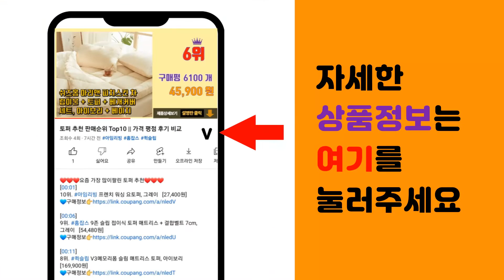캠핑그리들 추천 판매순위 Top10 || 가격 평점 후기 비교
❤️❤️❤️요즘 가장 많이팔린 캠핑그리들 추천❤️❤️❤️

[00:01]
10위. 퀸센스 플렉스 IH 그리들 팬 + 전용가방, 1개, 40cm [39,800원]

[00:06]
9위. 자이글 특대형 38cm 깊은 그리들 (ZGRD-A31B) [39,900원]

[00:11]
8위. 베로나 1.5배 깊어진 초경량 IH 그리들팬 38cm + 전용가방, 1개, 38 cm [39,900원]

[00:16]
7위. 캠핑 그리들 솥뚜껑 불판 무쇠 코팅 전골 바베큐 철판 멀티 후라이팬 냄비 겸용 가방포함 3 [16,380원]

[00:21]
6위. ANYOU 그리들 캠핑 그리들 아웃도어 휴대용 팔각 바비큐 접시 화염+인덕션 적용 다기능 [28,900원]

[00:26]
5위. 카즈미 이그니스 디자인 그리들 400, 1개 [41,350원]

[00:31]
4위. 캠핑 그리들 솥뚜껑 불판 무쇠 코팅 전골 바베큐 철판 멀티 후라이팬 냄비 겸용 가방+다리포 [24,480원]

[00:36]
3위. 탐사 캠핑 그리들팬 + 전용가방, 33cm(대형), 1세트 [20,490원]

[00:41]
2위. 탐사 캠핑 그리들팬 + 전용가방, 36cm(특대형), 1세트 [25,490원]

[00:46]
1위. 키친아트 멀티 캠핑 그리들팬 + 전용가방, 33 cm, 1개 [22,500원]